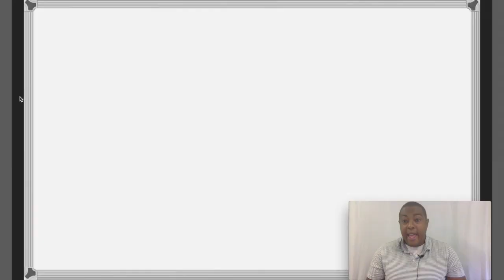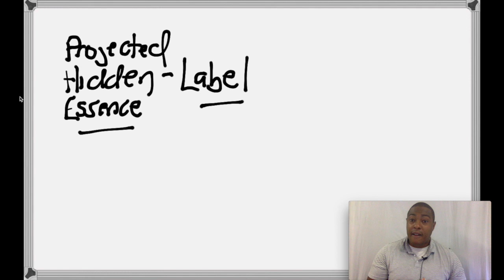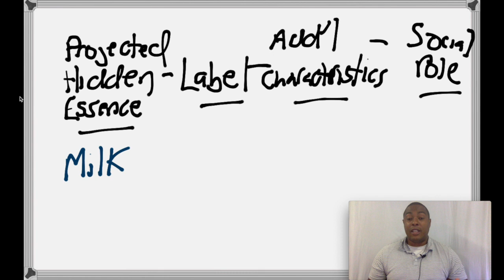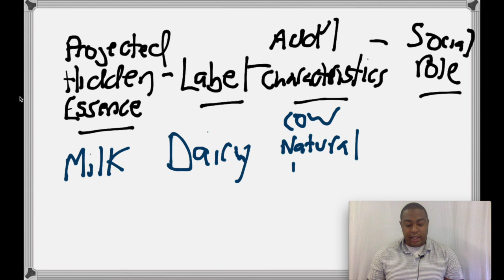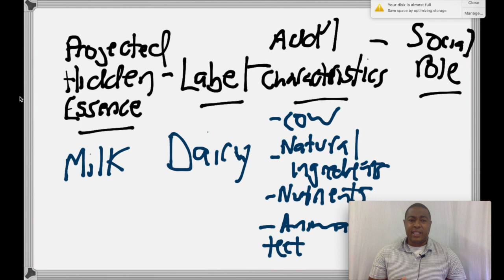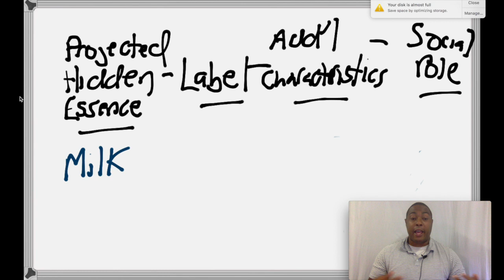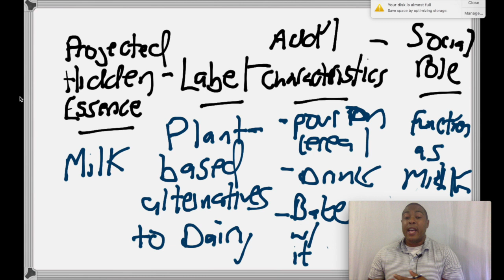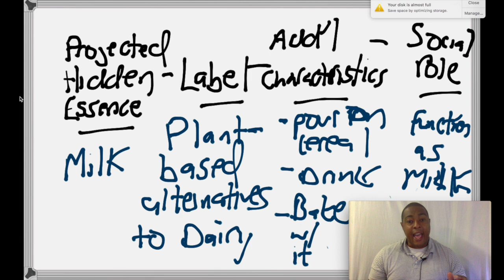Ep4--How Society Works: Essentialism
This video accompanies the fourth chapter in Craig Martin's A Critical Introduction to Religious Studies, second edition.